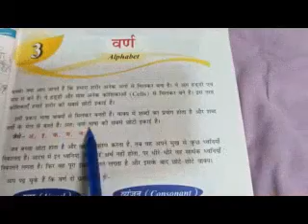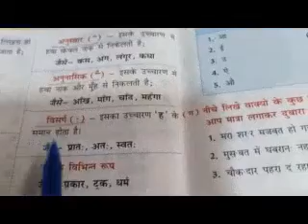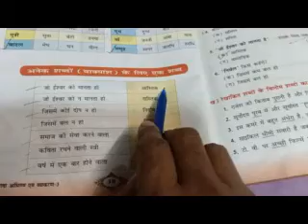Class-3 Hindi (varna)